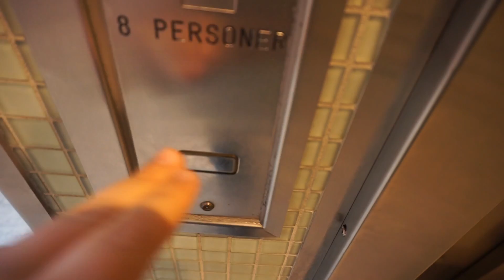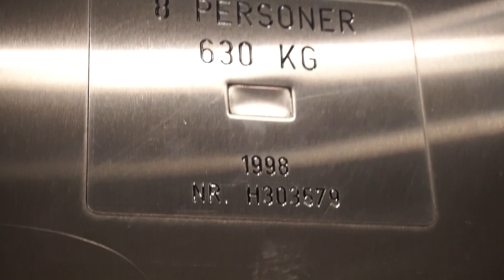Cheap 1998 KONE MonoSpace MRL traction elevator @ Magasinet Shopping Center, Drammen, Norway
Magasinet Shopping Center
Very cheap built. This elevator is residential standard, not commercial.

Information
 • Location: Nedre Storgate 6, Drammen, Norway
 • Manufacturer: KONE
 • Year: 1998
 • Serial: H303759
 • Type: MRL traction
 • Capacity: 8 persons or 630 kg
 • Stops: 2